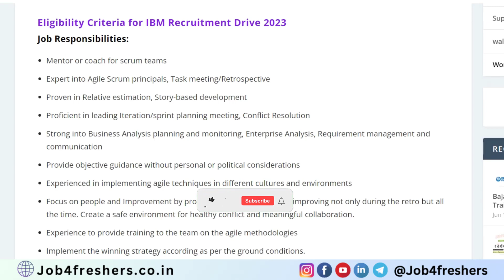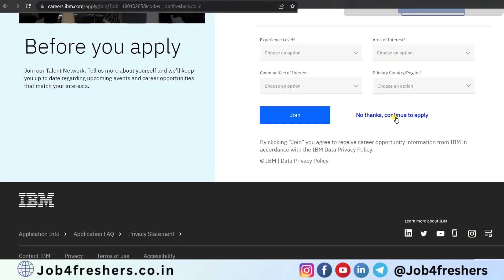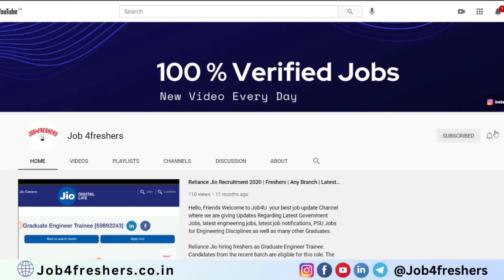IBM Recruitment 2023 | Off Campus Recruitment Drive | IT Jobs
Quantitative Aptitude

Quantitative Aptitude

Logical Reasoning

Tabletop Stand

govt jobs
govt job vacancy 2023 for 12th pass